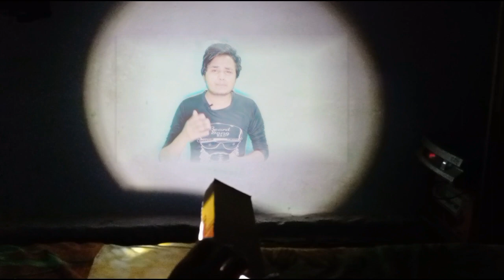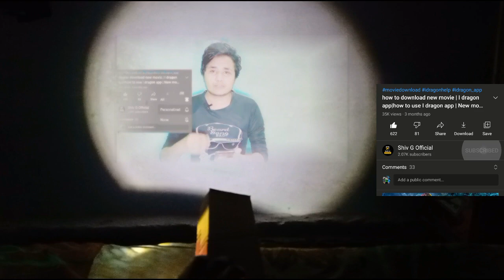दीवार पर मोबाइल की विडियो। mobile ko projector kaise banaye 2021| how to make Projector 2021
दीवार पर मोबाइल की विडियो। mobile ko projector kaise banaye 2021| mobile se diwar par video deke

फोन की Light से देखें वीडियो | mobile ko projector kaise banaye 2021| mobile se diwar par video deke

Topic cover :-
Deewar par TV Kaise chalaye
Make Projector2021
Mobile ko printer se kaise connect kare Mobile ko projector kaise banaye 2021 Phone ko projector kaise banaye
mobile ki screen Deewar per Kaise Dekhen mobile ko tv ka remote kaise banaye
phone ki light se Deewar per video Kaise Dekhen
phone ko printer se kaise connect kare
phone ko projector kaise chalaye
suhana tech wiki Experiment
फोन के Light से देखें वीडियो
दीवार पर मोबाइल की विडियो
how to make smartphone projector
mobile projector
projector phone
projector mobile
new projector mobile phone
Ye technical
Sachin tech
Manoj dey
1 फ्लैश का color change change kare
2mobile flashlight color change app
 फोन की लाइट से कलर टीवी कैसे बनाएं
phone ki light se tv Kaise banaen
1.Mobile ko projector kaise banaye 2021
2.Phone ko projector kaise banaye
3.phone ko printer se kaise connect kare
4.phone ko projector kaise chalaye
5.jio phone ko projector kaise banaye
6.Mobile ko printer se kaise connect kare 7.mobile ko computer kaise banaye
8.mobile ko tv se kaise connect kare
9.mobile ko reset kaise kare

flashlight_se_deewar_​ par_video_ kaise chalayen